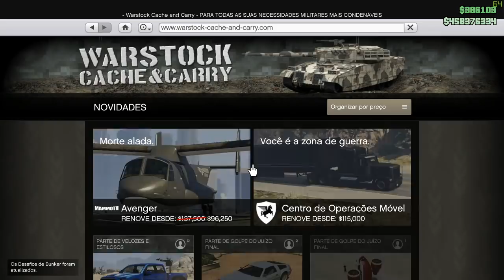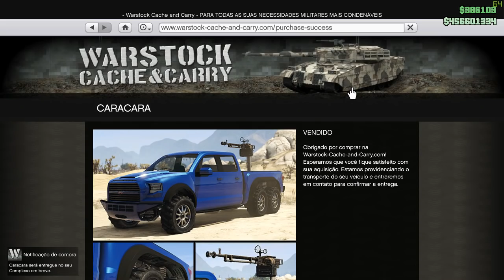Nova camionete com MiniGun GTA 5 online Não compre antes desse video